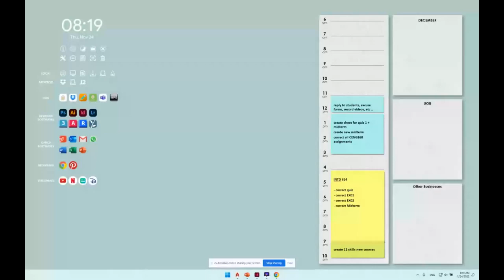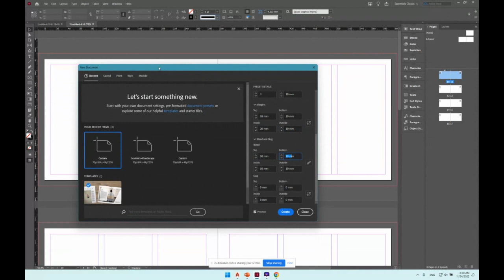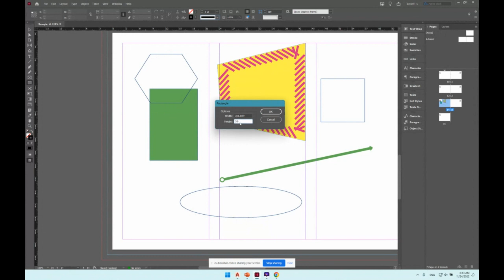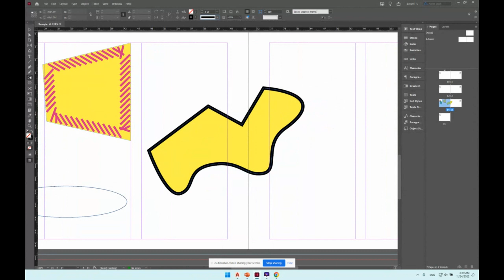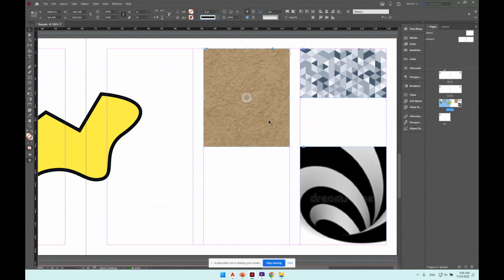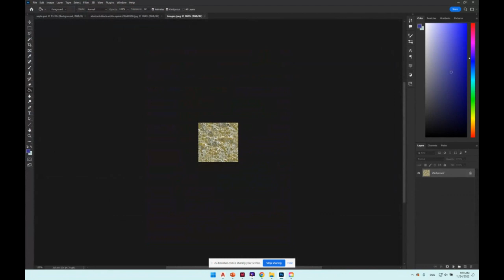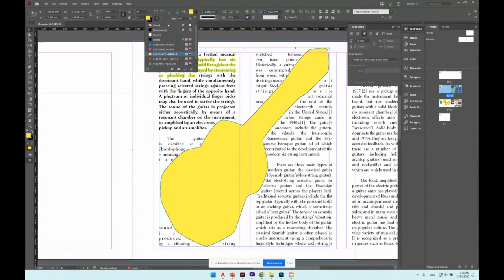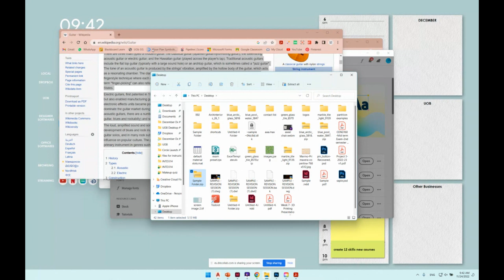InDesign lecture 01